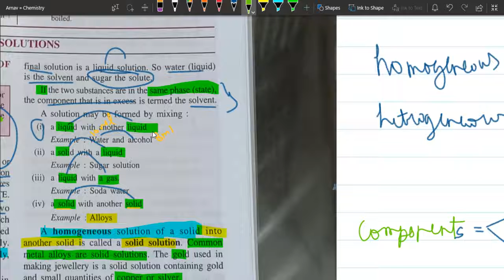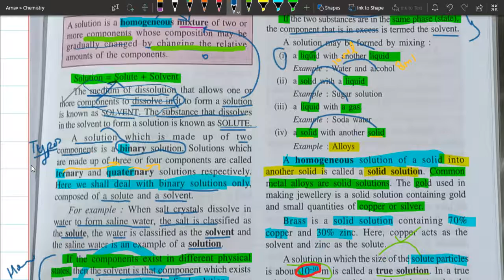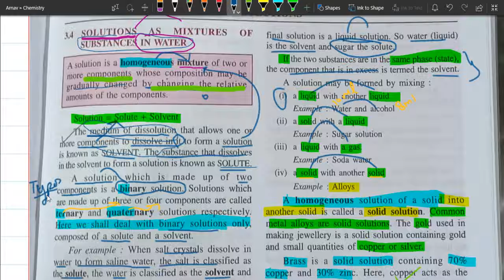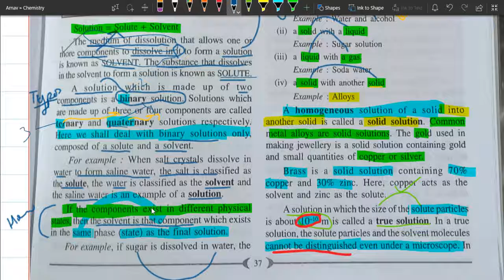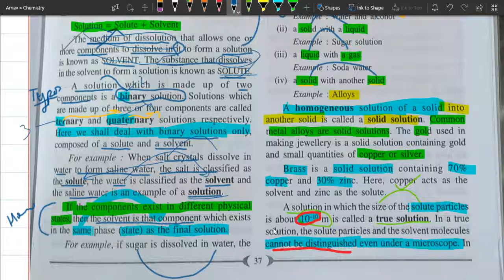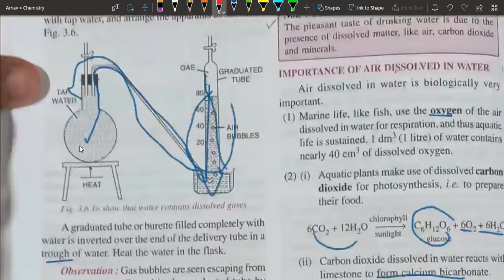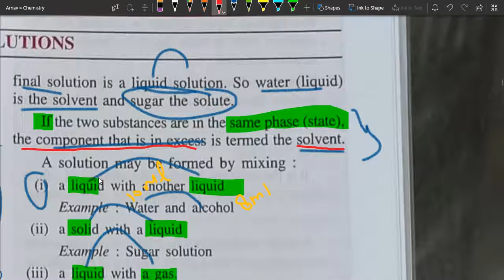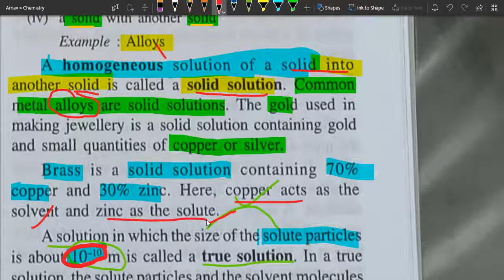Water 3B part 1